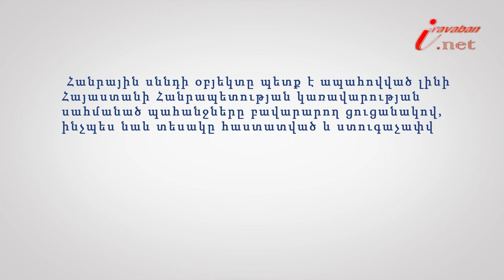Որո՞նք են հանրային սննդի օբյեկները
Իրազեկ քաղաքացի նախագծի 188-րդ տեսանյութի խորագիրն է՝ Որո՞նք են հանրային սննդի օբյեկները, փորձագետը՝ ՀԵԻԱ իրավաբան Գոհար Կոստանյանը: Հանրային սննդի օբյեկտը պետք է ապահովված լինի Հայաստանի Հանրապետության կառավարության սահմանած պահանջները բավարարող ցուցանակով, ինչպես նաև տեսակը հաստատված և ստուգաչափված չափման միջոցներով: